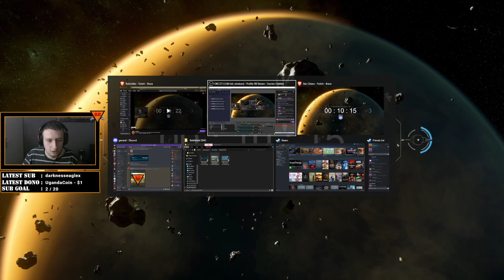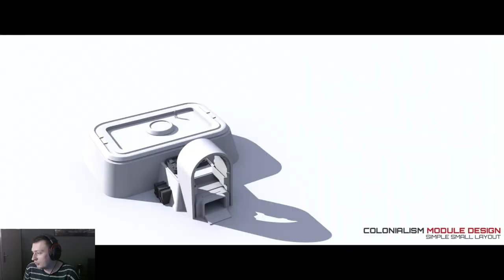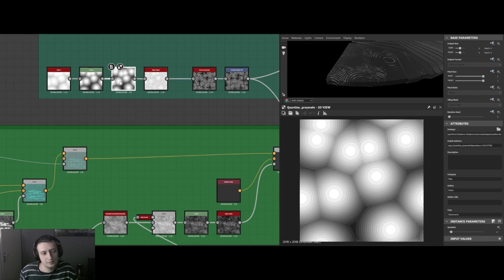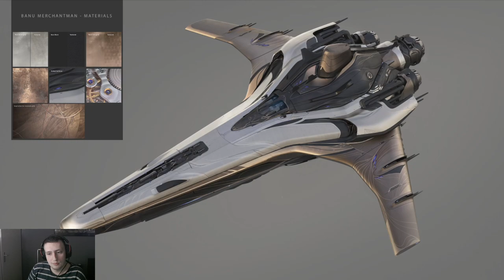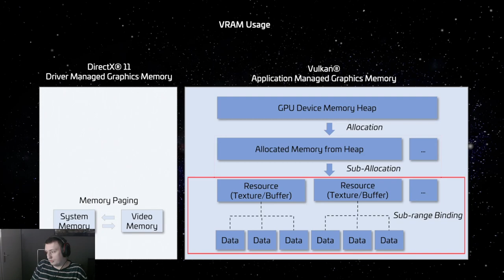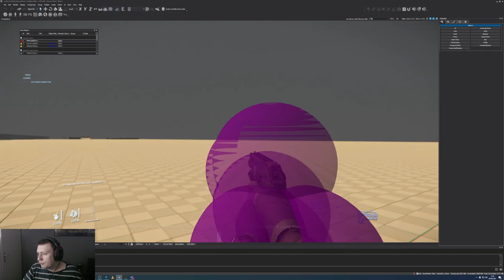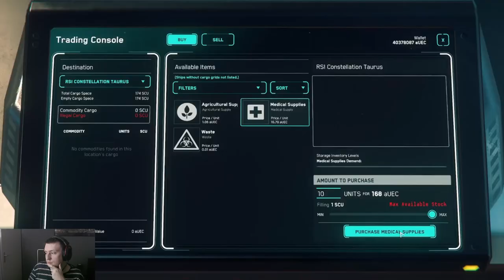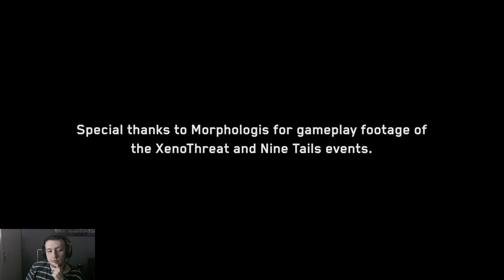Star Citizen CitizenCon 2951 | PYRO GAMEPLAY, Origin 400i, Anvil Liberator, Banu Merchantman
Star Citizen CitizenCon 2951 LIVE coverage!

Last Saturday was CitizenCon. I've covered this live on Twitch back then. I decided to export the entire stream to YouTube as well so you can watch it back with timestamps!

Star Citizen is an in-development multiplayer space trading and combat simulation game developed and published by Cloud Imperium Games for Microsoft Windows. A spiritual successor to 2003's Freelancer, Star Citizen is being led by director Chris Roberts.

Timestamps:

00:00 - Intro
14:37 - Opening (Chris Roberts)
17:33 - Life In The 'Verse
1:31:30 - Life In The Verse (Pyro Gameplay: Friendly)
1:43:19 - Life In The Verse (Pyro Gameplay: Hostile)
1:48:13 - Life In The Verse (Pyro Gameplay: Stealth)
2:31:15 - 400i Commercial
2:32:45 - Ship Talk (Origin 400i)
2:51:59 - Ship Talk (Anvil Liberator)
3:07:04 - Ship Talk (Banu Merchantman)
3:58:21 - Gen 12 renderer & Vulkan
4:33:24 - Crafting Worlds: Planetary Tools & Tech
4:53:06 - Server Meshing & The State of Persistence
5:26:53 - The Sounds of Space
6:07:28 - Systemic Gameplay: Stream of Thought (Tony Z)
7:43:30 - CitizenCon Close (Chris Roberts)
7:45:44 - Outro